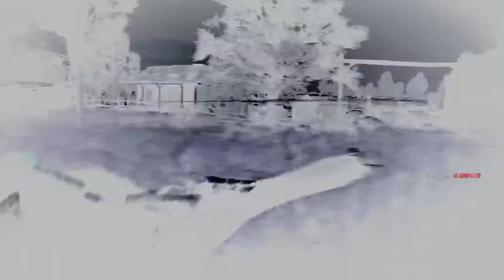Red Dead Online: It's Friday!!! Riding Horses & Shooting Guns ( No Exploits or Cheats )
I'm a Legit PVP/Money Grinder No Exploits or Cheats!!!   Thanks for stopping by!!   Good Chill Vibes, having fun & interacting with my subscribers is what my channel is about!!     Appreciate all the Support!!